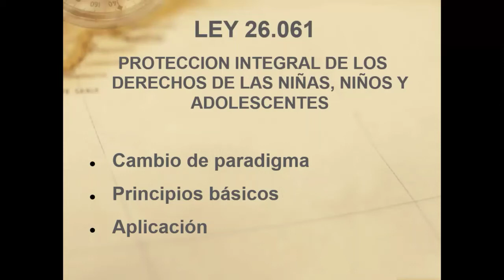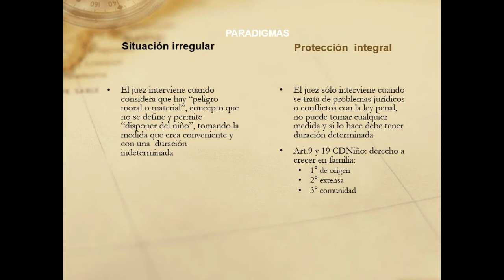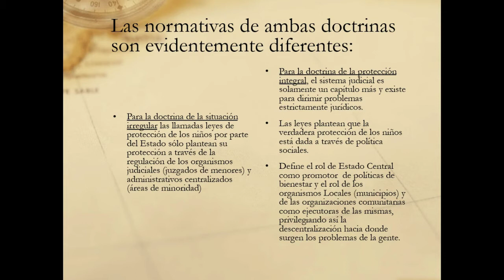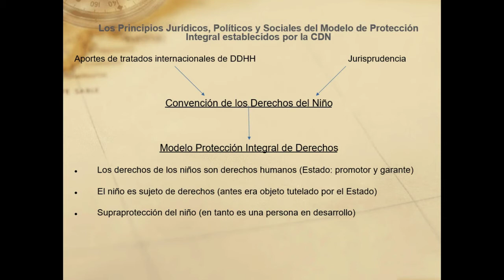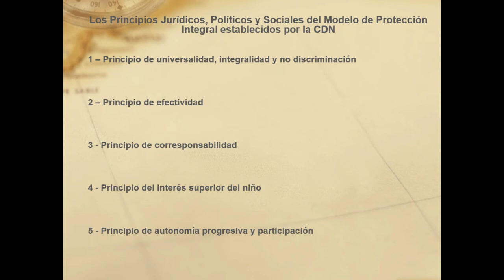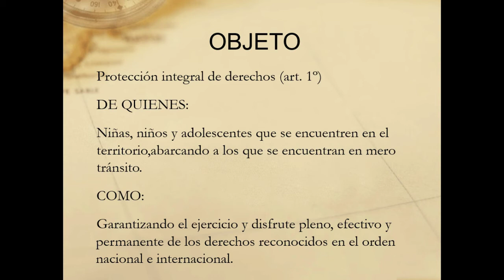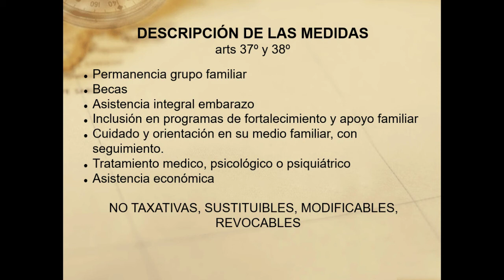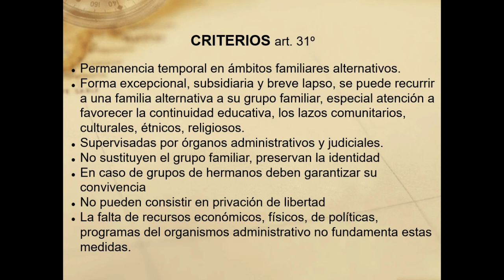Paradigma de Protección Integral de NNyA - Lic. Leonardo Nicosia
Se compara el Paradigma de Protección Integral de Derechos de NNyA con el del Patronato de la Infancia por parte del Estado.
Se explican los principios base de la CDN sobre los que se fundamenta la Ley Nacional Nº 26.061 de la Rep. Argentina.
Se comenta la reglamentación en lo que se refiere a las políticas de territorialidad del Sistema de Protección de Derechos